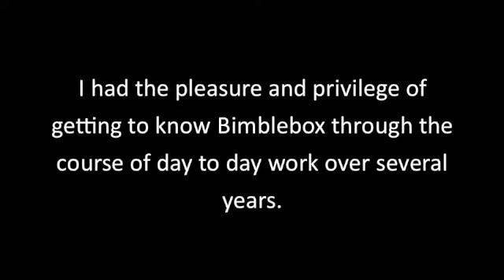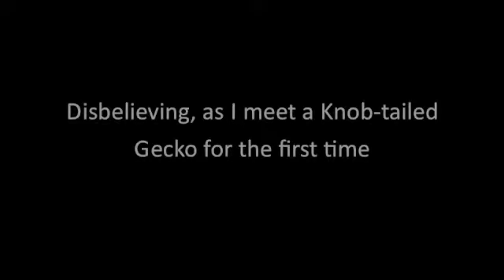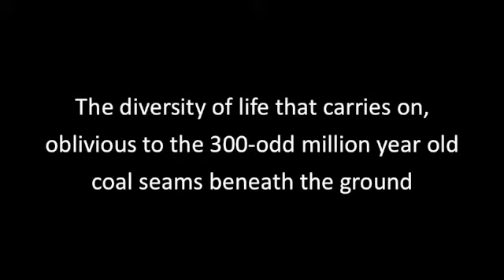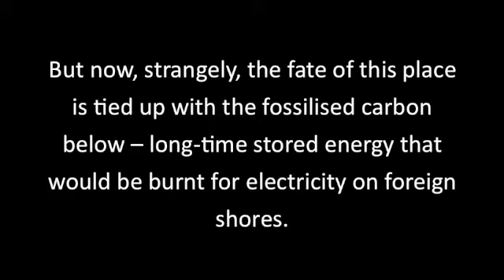A Bimblebox Journey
Words and images provided by Sonya Duus, music by Liz Mahood, edited by Samara McIlroy.